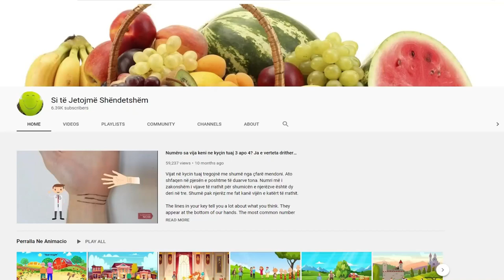Nuk do ta besoni, por keto jane perfitimet e organizmit tuaj, nese konsumoni trendafilin e eger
Për përgatitjen çajit nevojiten 7 kokrra të copëtuara mirë të frutit, të cilat hidhen në një enë me ujë dhe lihet të zihen për 10 minuta. Më pas ëmbëlsohet dhe pihet çdo ditë para buke. Rezultate të mira kjo bimë jep edhe në parandalimin e sëmundjeve të mushkërisë të shkaktuara nga ftohja ose pirja e tepërt e cigares. Shpesh dëmtimet në mushkëri shoqërohen me shfaqjen e kollës.

To make tea, you need 7 finely chopped grains of fruit, which are thrown into a bowl of water and left to boil for 10 minutes. It is then sweetened and drunk daily before meals. This plant also gives good results in preventing lung diseases caused by cold or excessive smoking of cigarettes. Often lung damage is associated with the onset of cough.